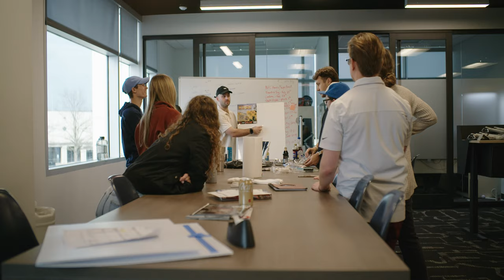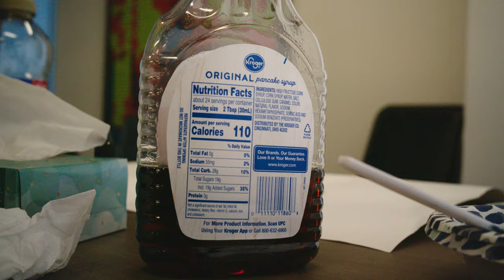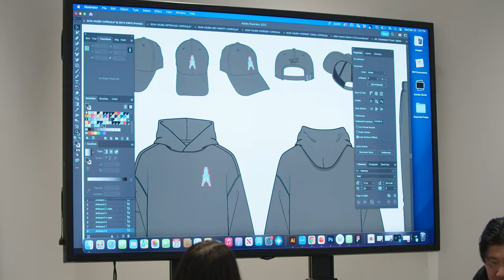Oilers Uniform Reveal | Behind the Scenes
Take a look at the behind the scenes of the Oilers uniform reveal.